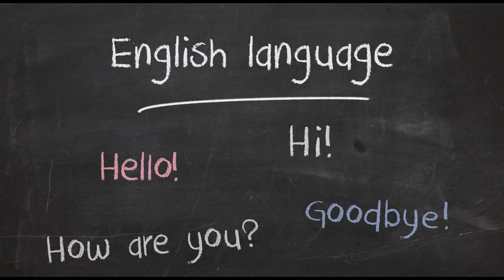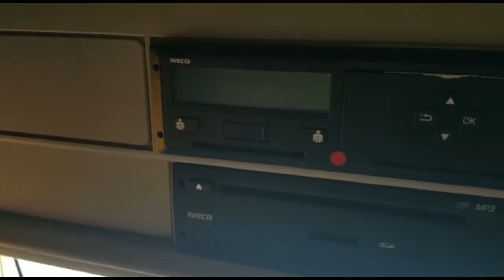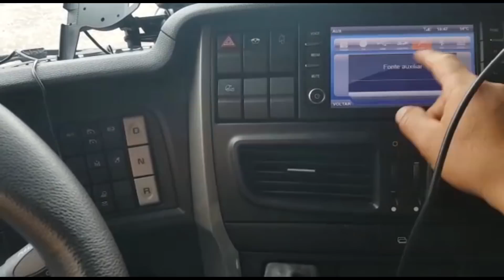Entrevista com um caminhoneiro mineiro que roda pela Europa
O vídeo traz uma entrevista com o mineiro Marcos de Oliveira, do canal Marcão no Estradão. Ele tem 39 anos de idade e está no caminhão há apenas dois 2 anos. O Marcão explica porque foi para a Europa, como começou a trabalhar lá, conta os principais desafios que enfrentou. É a segunda vez que ele está Portugal. Foi em 2001, voltou tempos depois e em 2014 ele foi novamente.

E aí eu quis saber como é que ele começou a trabalhar no caminhão por lá. O Marcão que não pensa em voltar para o Brasil tão cedo e terminou esta entrevista apresentando o caminhão que ele pilota pelas boas rodovias europeias. Um Iveco Stralis.